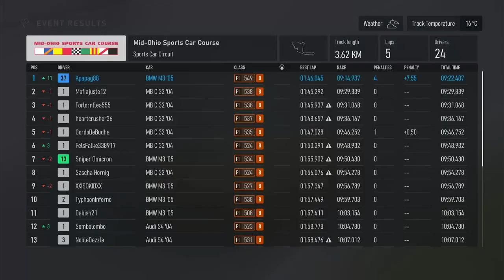Λιώνουμε το BMW !!!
Πάμε δυνατά με ένα απίστευτο αυτοκίνητο, BMW M3 αρρώστια!!!

Αν σας αρέσουν τα βίντεο